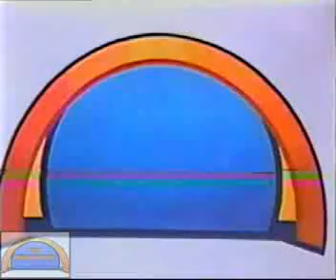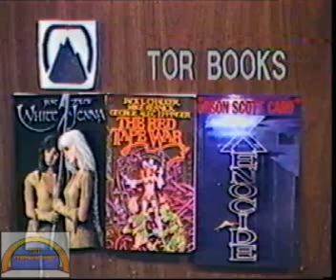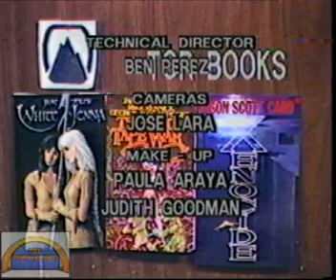The Chronic Rift - 1990 Roundtable Awards Preview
is the place to go on March 18, 2011 to see the best of science fiction, fantasy, horror, and comic art be awarded in our annual Roundtable Awards ceremony.  Plus, new host Andrea Lipinski makes her debut.